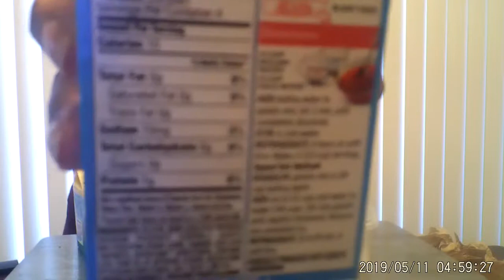Mukbang Chicken Tenders - Eating Show